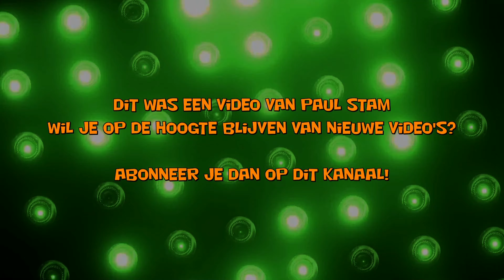Dagje Brabant - DJI Osmo Pocket Camera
De camera blijft verbazen. De focus is een beetje langzaam, dus het kan gebeuren dat de eerste 2 seconden wat wazig zijn, dus langer filmen zodat de eerste 2 seconden eraf geknipt kunnen worden.